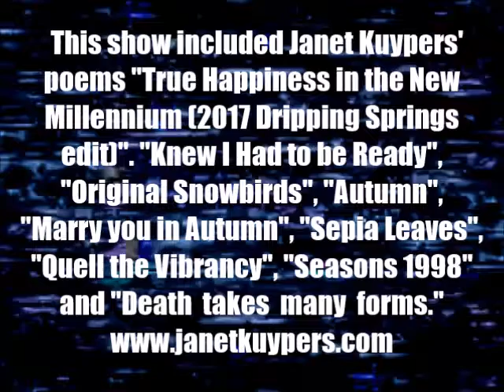Janet Kuypers' poem show "Seasons Change" @ Dripping Springs' "Thirsty Thursday" 9/21/17 (Sony).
Live at "Thirsty Thursday" (a monthly gathering at the Dripping Springs City Hall) September 21th, 2017 (or 9/21/17, or 20170921), Janet Kuypers was welcomed to the event as the first feature there, where she shared her show "Seasons Change". The theme for the evening was "fall colors", so although she did read some short new poems about Autumn (that she will also read in her fall-themed show at the Baha'i Center in Austin in October 2017), she made a point during this show to talk about changs of seasons in general. The first poem was accompanied by some singing, and for this Janet was accompanied by John on stage with an acoustic guitar, and the remainder of the show contained Janet reading poetry to Hotel Music by the HA!Man of South Africa (including "big drops falling on my walk" and "the cold feeling of touch", from his "Hotel Music"). Throughout her show (where she also had images rotating on display throughout her readings), she read her poems "True Happiness in the New Millennium (2017 Dripping Springs edit)", "Knew I Had to be Ready", "Original Snowbirds" (in her book "(pheromemes) 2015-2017 show poems"), "Autumn (2017 Dripping Springs / Baha'i Faith Center edit)", "Marry you in Autumn", "Sepia Leaves", "Quell the Vibrancy", "Seasons 1998", and "Death Takes Many Forms" to a live audience.

This was filmed with a Sony camera and a Panasonic Lumix camera.